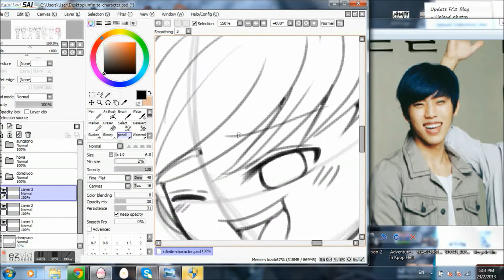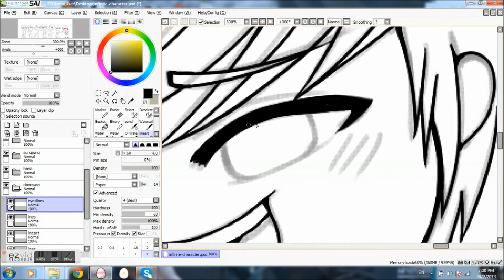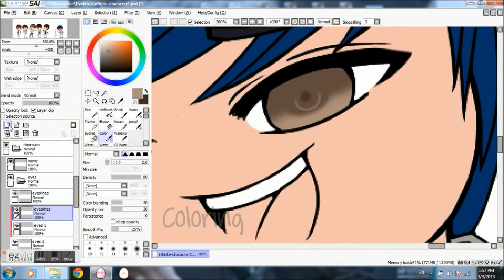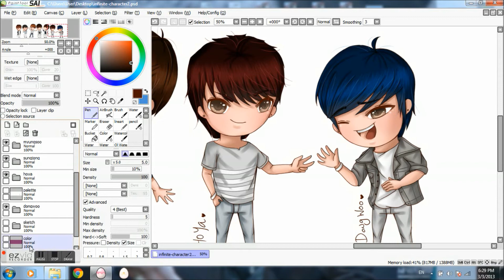17.03.2013 - Infinite Character: Dongwoo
My WIP video of drawing Dongwoo, part of my entry to Infinite's Character Competition!
Please +1 for me if you like it, thank you very much!

This is the last of this long~ omake series. A big thank you for everyone for following or watching any of the videos, it's a really fun experience for me to participate in and doing up a record of my progresses~ There's alot of stuff I'll still need to improve regarding drawing and coloring. So hopefully I'll learn more and bring you guys more improvised art next time =)

Sorry to those who might have been waiting for a long time for Dongwoo TWT
My laptop was in needed of a repair earlier on this week, and I've just gotten it back a couple of days ago~ So thus, ended up with a delay in making this =W="

Dongwoo is really fun to draw! ^W^
Somehow I've had a really clear idea of how his expression will be like (laughing and smiling just like always) XD
And his posture is a match with Hoya (The scissors,paper pairing OWO)
It's abit difficult in drawing sharper eyes for Dongwoo, since I've always used to drawing round eyes instead, but I'm glad it turns out fine and perfect for Dongwoo =)

Illustration Software: SAI